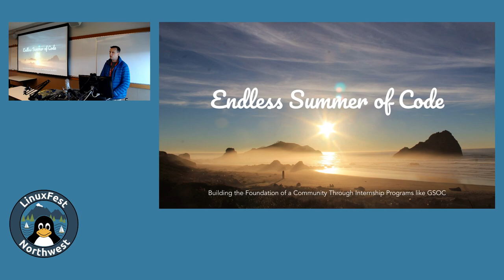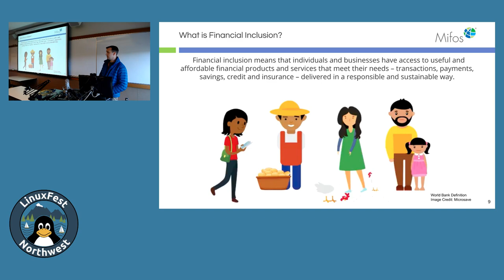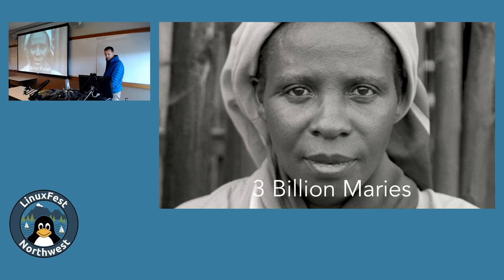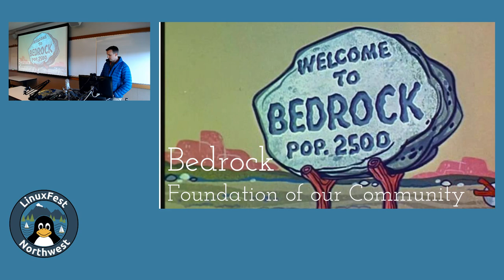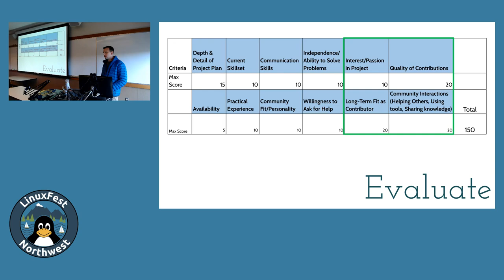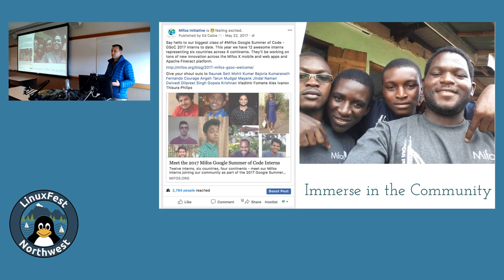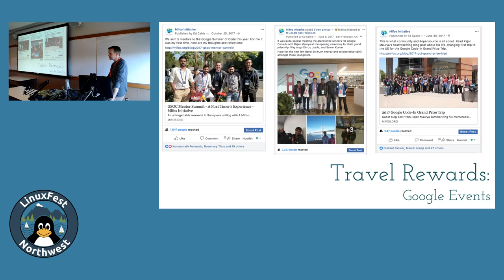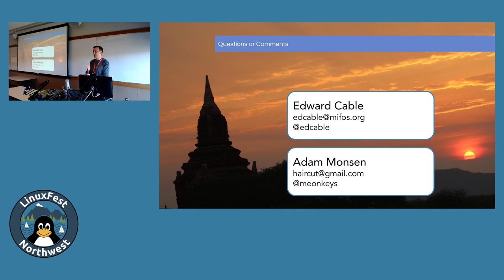LinuxFest Northwest 2019: Endless Summer of Code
Presented by Adam Monsen

For open source projects, mature and young, we'll present how before, during, and after internship programs like Google Summer of Code, you can attract, identify, retain, and transform interns into long-term contributors to your project. We’ll examine the culture, commitment, and processes you need to unlock endless impact and enable a virtuous cycle that continually renews your community.